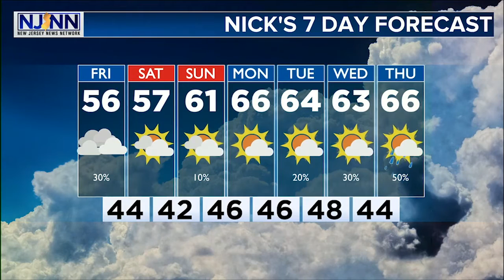Friday Morning Weather Update: Clouds Are Rain & Chance Of Rain